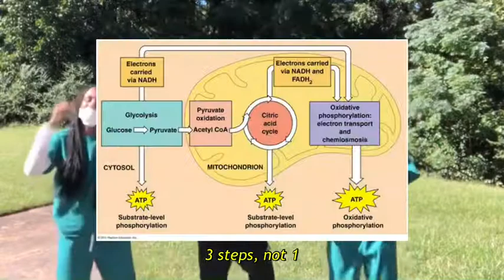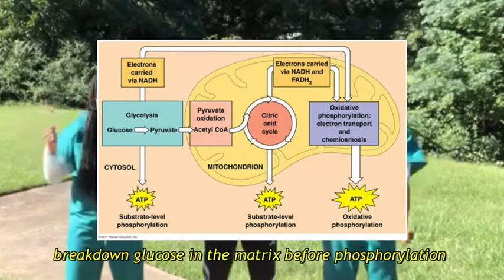Cell Talk (Official Video)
for those of you who have never met me before, hello. i am a sophomore in high school and we had to make a song for ap biology about cellular respiration. ik this is nothing like my normal content, but this will stay public for the entirety of my channel. oh yea, and if u don't know what i look like there i am. oh and meet cadyn (left) and bianca (right), they really brought the energy, i just made the beat and recorded. they're the ones behind the video. normal content will resume next week. in the meantime, enjoy the biggest drop in magnet history!